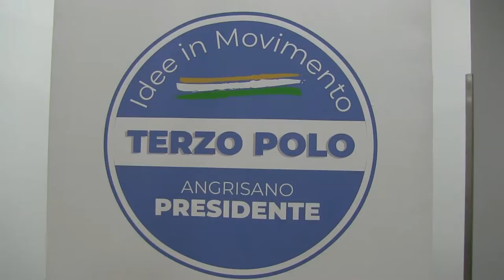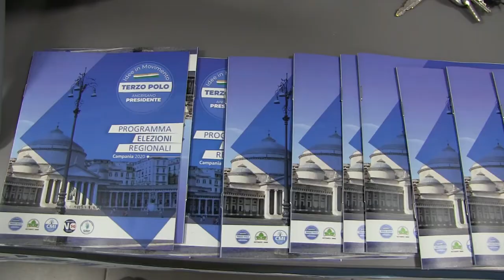Elezioni Regionali 2020 - Presentazione del Terzo Polo